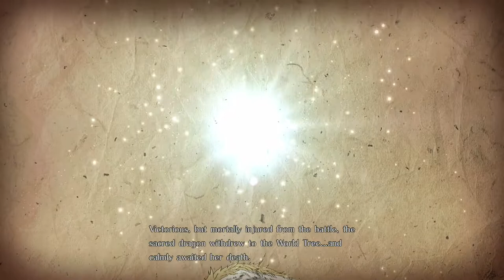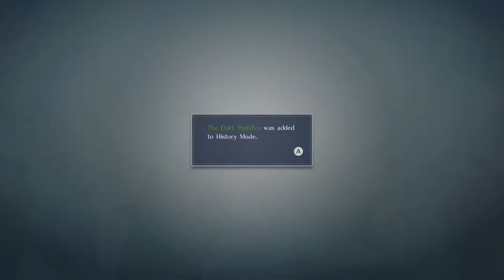Fire Emblem Warriors - Walkthrough part 5